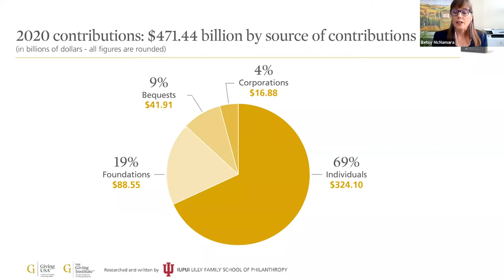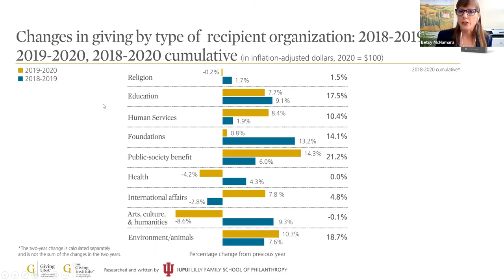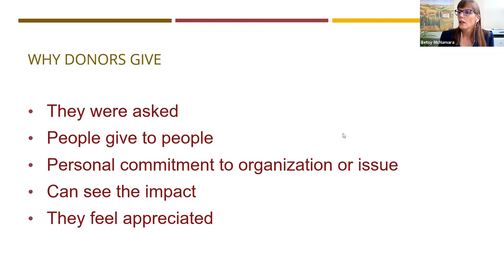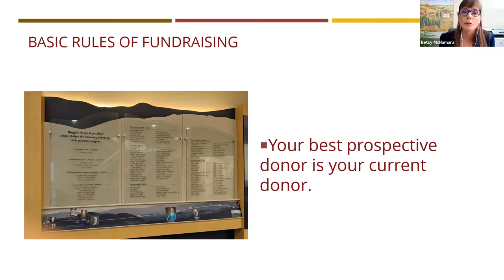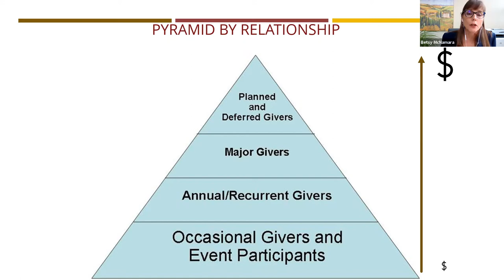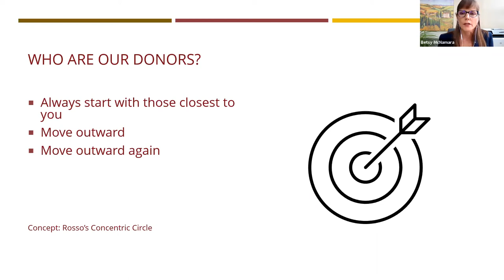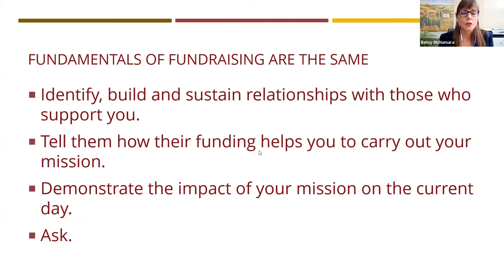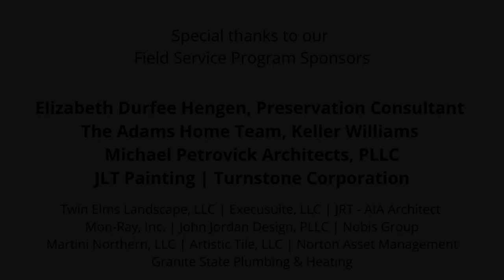Fundraising and Communication for Preservation Projects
Gather practical strategies about how to engage donors, the role of business and foundation support, and reaching your goals with Betsy McNamara of Full Circle Consulting and Jennifer Goodman, N.H. Preservation Alliance.

The pandemic turned many people’s lives and projects upside-down, but also led to new strategies for communications and new levels of donor generosity that we want to tap for projects around the state. How do we marry the best old practices with the new? How do we adapt and sustain efforts over time?

Betsy McNamara, CFRE, Founder and Principal of Full Circle Consulting, has raised tens of millions of dollars for non-profit organizations in New Hampshire, Massachusetts, Maine, and Vermont since 1988. Her clients have ranged from small arts and land conservation organizations to large nonprofits dedicated to social services, community development, and healthcare. Ms. McNamara works with clients on projects as small as a single grant to as large as a multi-year, multi-million dollar capital campaign. Her services include campaign feasibility studies, training to board and staff, annual fund audits, grant writing, capital campaign management, and leveraging state tax credit opportunities.